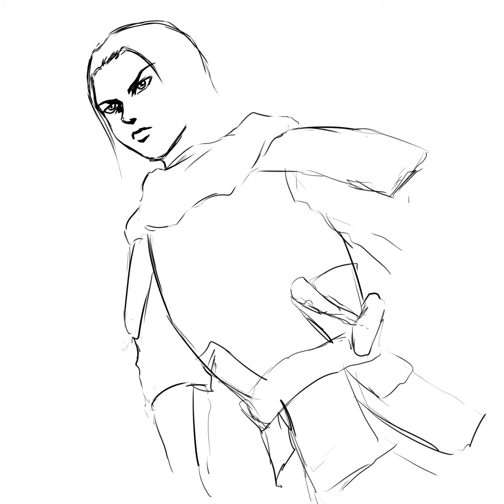【キングダム】嬴政【秦の始皇帝】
キングダムの嬴政を墨絵風で描いてみました♪